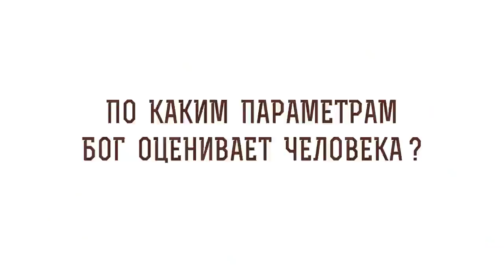По каким параметрам Бог оценивает человека ? Священник Владислав Береговой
Вместе со священником Владиславом Береговым отвечаем на вопрос: "По каким параметрам Бог оценивает человека?".

🔸 Польза для общества.
🔸 Тоталитарная идеология.
🔸 Божия любовь к людям.
🔸 Смиренное сердце.
🔸 Милосердие к ближним.